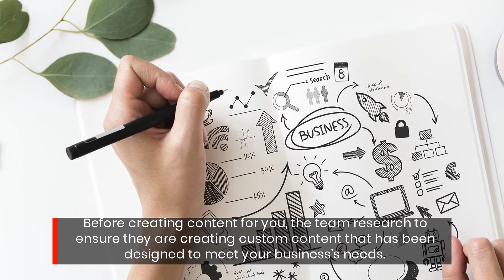Boost Your Houston Business's Social Media Engagement With Bespoke Content Creation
Houston ONline Business Services to Rank your Website and GMB